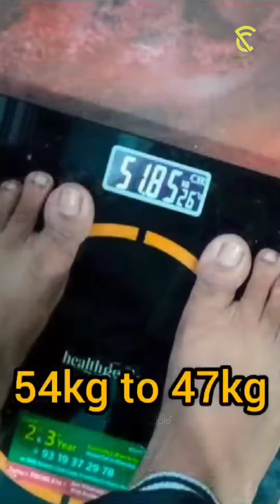Wow! Look at her weighing scale changes! 😍Ask us how? 🤔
To help individuals take the healthy road of life and make them feel confident and comfortable with the fitness measures we provide. Also, to make them believe in themselves that if one is passionate they can achieve it.